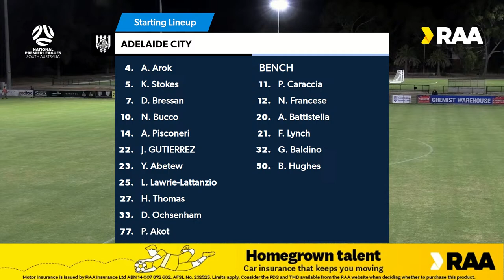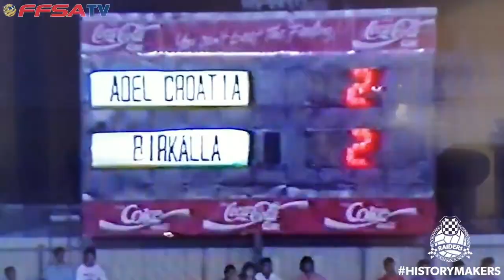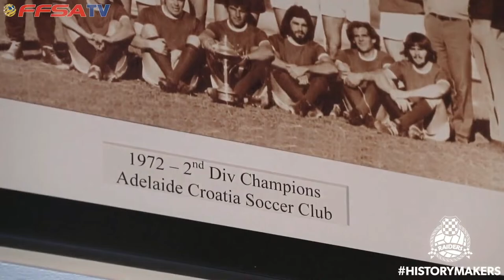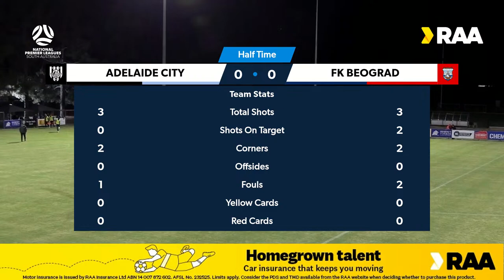RAANPLSA | RD4 - Adelaide City v FK Beograd 2024